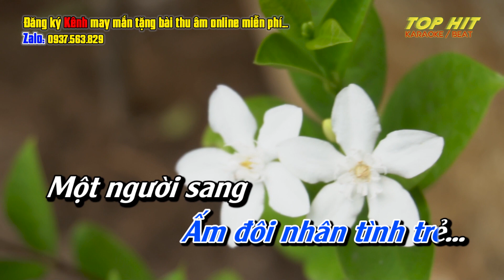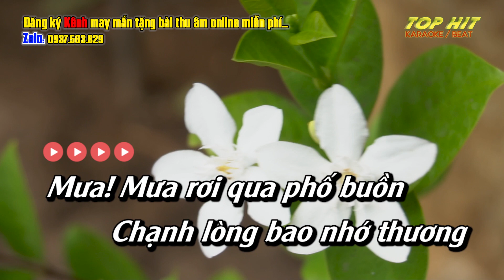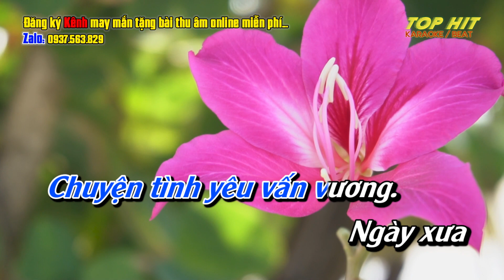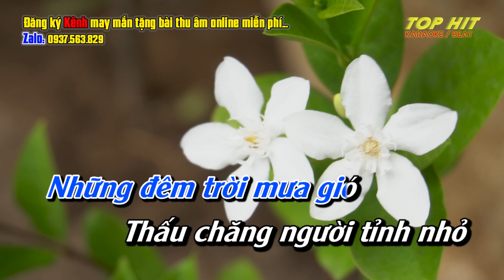Mưa Đêm Tỉnh Nhỏ Karaoke Tone Nam (Phối Mới Hay Nhất) | TOP HIT KARAOKE